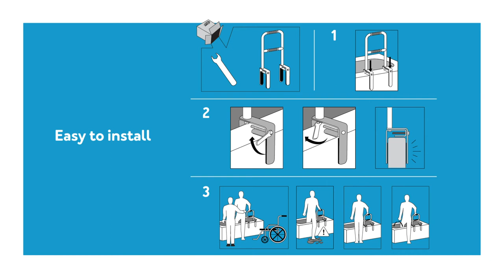Carex Dual Level Bathtub Rail Product Video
The Carex Dual Level Bathtub Rail offers an enhanced level of bathroom safety. This grab bar attaches directly to the side of the bathtub and offers a sturdy source of support. Bathtub safety rails are the perfect solution for those prone to falls. This bathtub safety handle has two levels of support and adds an ample 18" of height to the side of the tub.